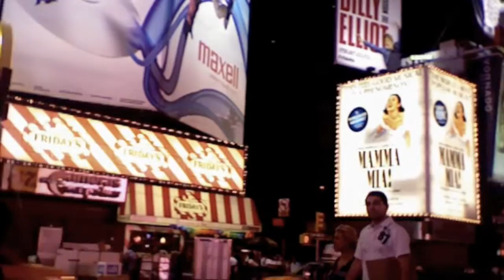Times SquareHD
Times Square again but exported in HD. Just a 360 degree view from about 47th Street and Broadway.